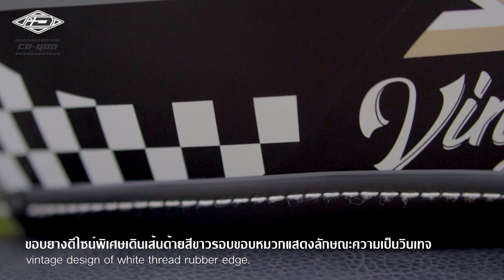สาวๆถูกใจสิ่งนี้ !!! หมวกกันน็อค iD CR-400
สาวๆถูกใจสิ่งนี้ !!!
หมวกกันน็อคทรงบ๊อบ ยุคใหม่จาก ID ไม่ง้อแว่นกันแดด ตอบโจทย์การใช้งานทุกไลฟ์สไตล์ของ Bikers